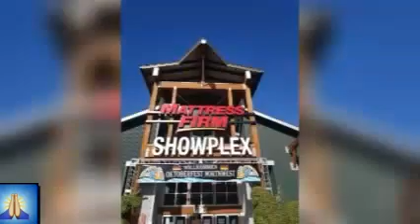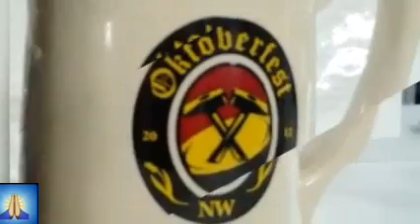OktoberFest, me following mom n Dad around 🇩🇪 🎶